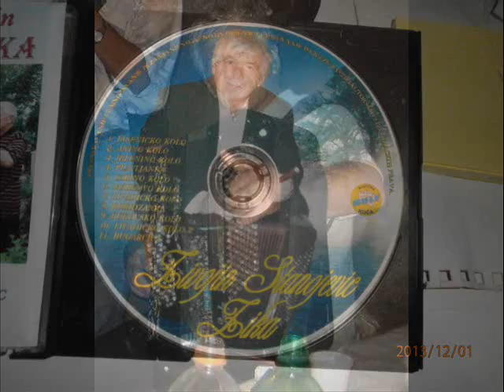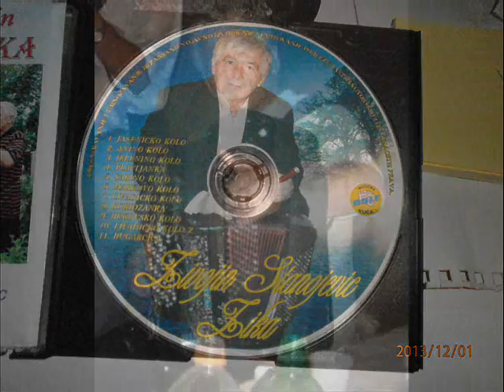ZIVOJIN STANOJEVIC -* PETROVO KOLO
SNIMLJENO U STUDIO KOD BRKE -POPVICA ,SVIRA ZIVOJIN STANOJEVIC -JASENICA.